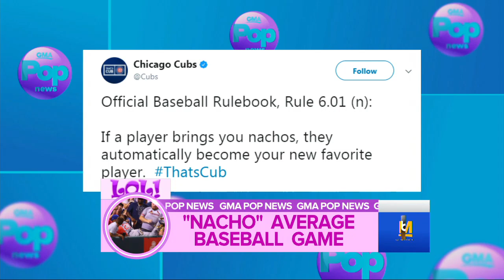Leonardo DiCaprio and Martin Scorsese team up again for Teddy Roosevelt biopic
ABC News' Lara Spencer reports the buzziest stories of the day in "GMA" Pop News.